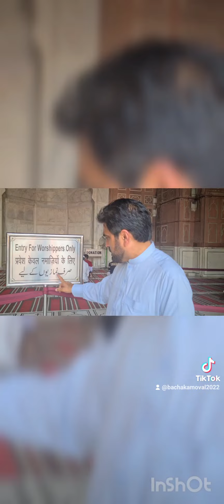سلامونه احتراماتافغانانو وروڼو باچاهی مسجد چه هندوستان کی ده د شاجهان باچا په وخت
سلامونه احترامات
افغانانو وروڼو باچاهی مسجد چه هندوستان کی ده د شاجهان باچا په وخت کی جوړ شوی هغه وخت کی په دی منظم ډول جوړ شوی